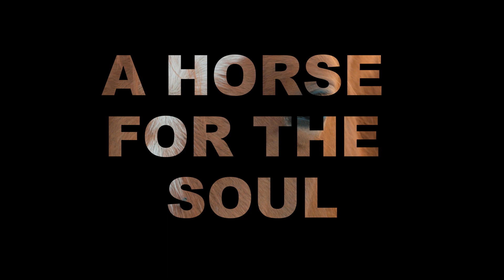A Horse for the Soul | Documentary Trailer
A short documentary film about the healing power of equine therapy.